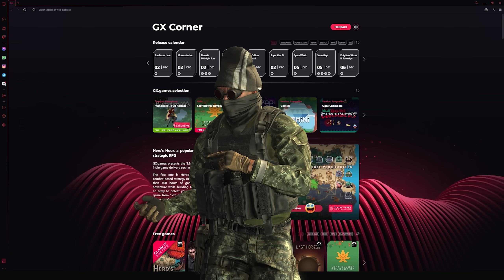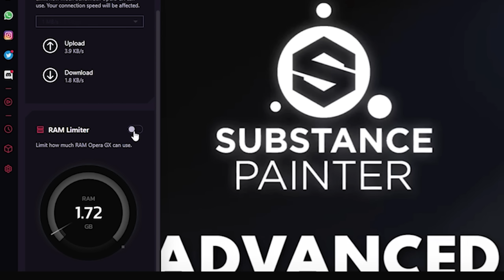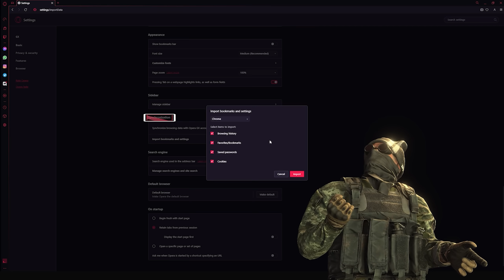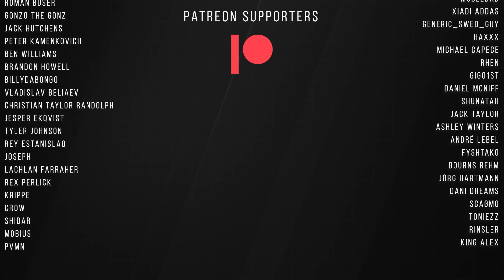BAD Things Happen When I Stop Grinding Tarkov..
Press F to pay respects to traditional web browsers. Opera GX is here to take
over! Designed and built for gamers, once you download you’ll never go back.

Recommended videos!